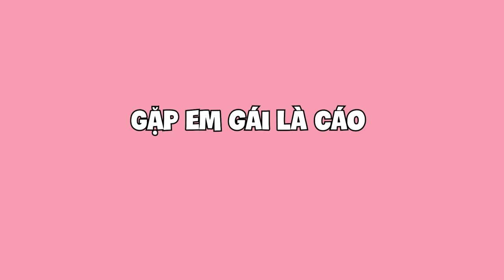Gặp em gái là cáo nhưng thích ra vẻ thỏ non | just for fun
00:00 Intro
00:04 Gặp em gái là cáo nhưng thích ra vẻ thỏ non
03:55 Bên nhau lúc khó khăn mới xứng đáng hưởng giàu sang??
07:25 Tính cách thay đổi và cách kiềm chế nóng nảy